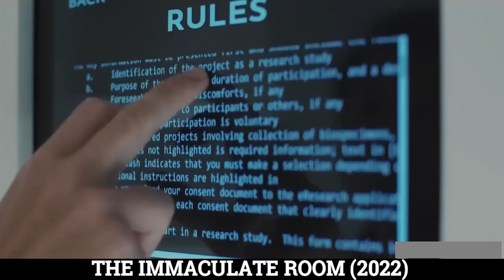🔴 5 ሚልዮን ዶላር ለማግኘት 50 ቀናትን ጥንዶቹ አሳለፉ mizan film | cinemawi | sera film | mert films | investment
amharicmovies mizanfilm🔴 5 ሚልዮን ዶላር ለማግኘት 50 ቀናትን ጥንዶቹ አሳለፉ mizan film | cinemawi | sera film | mert films | investment

music,ethiopian movie,funny ethiopian comedy,ethiopian series drama,betoch,አስቂኝ ድራማ,teddy afro,hope music,ትንሿ ፓርላማ,ኤደን ገነት,ethiopian tv,jtv ethiopiazetenegnaw shi,9negnaw shi,zetenegnaw shi 14,zetenegnaw